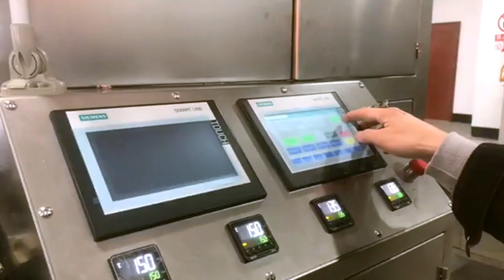Premade bags filling and sealing machine vacuum packaging for rice cereals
Product Paramenters of vacuum packaging machine:
Machine Model DJ-VAC240
Metering Mode
Net weighing mode
Feeding Mode
Liner weighing scale
Package Weight 0.5-5KG
Package Accuracy 1-2g
Suitable Bag Size W100-500mm L100-600mm
Suitable Bag Type
Stand-up pouch, flat bag (three-side seal, four-side seal, tote bag, paper bag, composite bag)
Packaging Speed
600-900 Bags/H
Power Supply
380v 220V
Total Power
7KW
Air source Air Consumption
0.4-0.6MPa 24m3/h
Overall dimensions
1600*2400*3700mm
Machine Feature
1.This equipment has a wider range of applications. Both granules and powders can be vacuum shaped and packaged (applicable to rice, miscellaneous grains, pearl powder balls, tea, roasted nuts, koji, yeast, etc.).
2.Intelligent weighing control mode, the machine automatically adjusts parameters.
3.Siemens intelligent touch screen control system is adopted. At the same time, the machine adopts advanced technologies such as Panasonic and Schneider high-quality electrical components circuit structure, man-machine interface, etc., to achieve electromechanical integration, and easy and simple operation.
4.Automatically enter the packaging bag upright-automatic positioning and shaping-automatic vacuum-automatic sealing-automatic delivery.
5.The parts and main frame parts of this machine in contact with materials or packaging bags are all made of 304 stainless steel or other materials that meet the food hygiene requirements to ensure food hygiene and safety.
6.The packaging machine implements automatic detection, information feedback and other functions. If there is no packaging bag or the packaging bag is not opened during production operation, the detection device controls the filling and sealing, the running status is displayed in real time, and it stops automatically. Save packaging materials and raw materials to ensure the sanitation of the packaging environment.
7.Safety device, when the working pressure is abnormal or the heating pipe fails, it will give an alarm.
8.Low packaging material loss. This machine uses prefabricated bags with exquisite packaging bag patterns and good sealing quality, which improves the product quality.
After-sales service
UK Agent Office
69 Waterloo Road Manchester England M8 8FJ